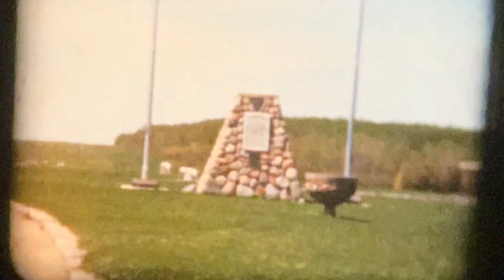North Dakota Reel 3-1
ARLENE'S NOTES  (as best deciphered)
Nakoma
Coming to N Dak  1960
1st Sun,  Bicycles, Uncle Leo, Family picture

May 2 snow, Alterdorf farm, Mom in garden, Frank and Kenny on tractor, manure sleigh, Janas 16th birthday, Peace Gardens, Aunt Erma, Idella, Bruce & Margies Birthday at Merlyns,  Memorial Day Parade, Eva Moos(?), Aunt Marcy, Lolo, John  Dick